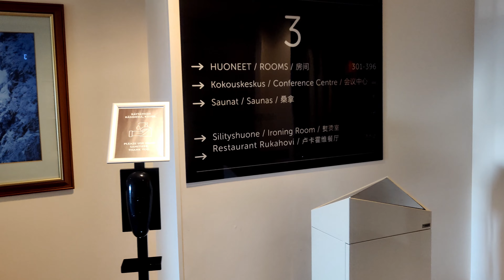Staying at Hotel Scandic Rukahovi | Exploring Ruka Ski Village | The Rustic Wanderer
After I finished the 85Kms Karhunkierros trail, I was very tired and need some rest so instead of rushing back home immediately, I decided to get some rest at a hotel. I checked into the Hotel Scandic Rukahovi, which was my first ever stay with the Scandic group of Hotels. I absolutely loved the hospitality and the location. I was even upgraded to a Superior room for a much better view of the village and had a great time chilling there.

Special thanks to all the lovely staff I met during my stay. Also, getting here was quite a challenge and I stumbled upon a really kind Finn from Helsinki who went the extra mile to help me out. I will never forget such beautiful memories and kind gestures of people I meet as I explore the world. Thanks once again Jouni, I really appreciate everything you did for me.